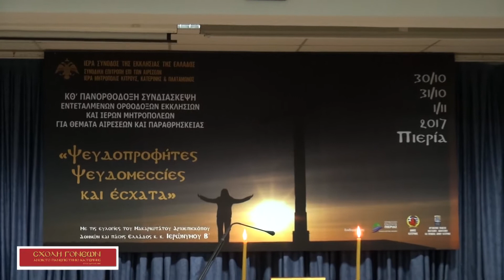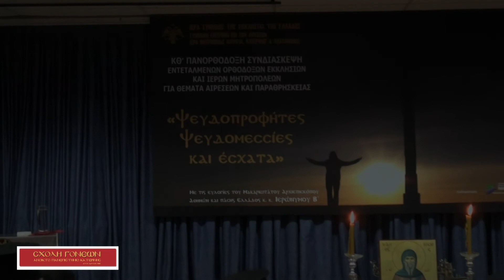30-10-2017 ΚΘ' Πανορθόδοξη Συνδιάσκεψη Εντεταλμένων Ορθοδόξων Εκκλησιών & Ι.Μητροπόλεων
Mε τις ευλογίες της εκκλησίας και τους καλύτερους οιωνούς  πραγματοποιήθηκε στο συνεδριακό κέντρο του Δήμου Κατερίνης, τη Δευτέρα 30 Οκτωβρίου, η έναρξη των εκδηλώσεων της Σχολής Γονέων, Ανοικτό Πανεπιστημίου Κατερίνης.  Η  πρώτη εκδήλωση έγινε σε συνδιοργάνωση με την Συνοδική Επιτροπή επί των Αιρέσεων της Εκκλησίας της Ελλάδος και της Ιεράς Μητροπόλεως Κίτρους, Κατερίνης και Πλαταμώνος, στα πλαίσια της 29ης Πανορθοδόξου Συνδιασκέψεως Εντεταλμένων Ορθοδόξων Εκκλησιών και Ιερών Μητροπόλεων για θέματα Αιρέσεων & Παραθρησκείας. Η συνδιάσκεψη ήταν υπό την αιγίδα του μακαριωτάτου Αρχιεπισκόπου Αθηνών και πάσης Ελλάδος κ.κ. Ιερωνύμου με θέμα: «Ψευδοπροφήτες – Ψευδομεσσίες και έσχατα»
Η πρώτη εκδήλωση έγινε σε συνδιοργάνωση με την Συνοδική Επιτροπή επί των Αιρέσεων της Εκκλησίας της Ελλάδος και της Ιεράς Μητροπόλεως Κίτρους, Κατερίνης και Πλαταμώνος, στα πλαίσια της 29ης Πανορθοδόξου Συνδιασκέψεως Εντεταλμένων Ορθοδόξων Εκκλησιών και Ιερών Μητροπόλεων για θέματα Αιρέσεων & Παραθρησκείας. Η συνδιάσκεψη ήταν υπό την αιγίδα του μακαριωτάτου Αρχιεπισκόπου Αθηνών και πάσης Ελλάδος κ.κ. Ιερωνύμου με θέμα: «Ψευδοπροφήτες – Ψευδομεσσίες και έσχατα»